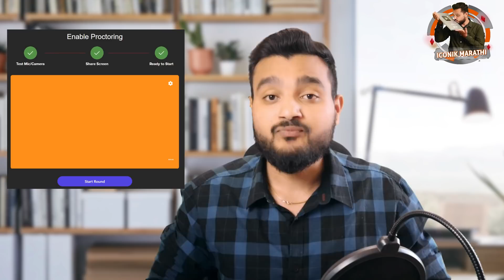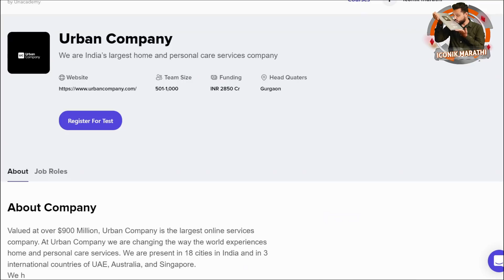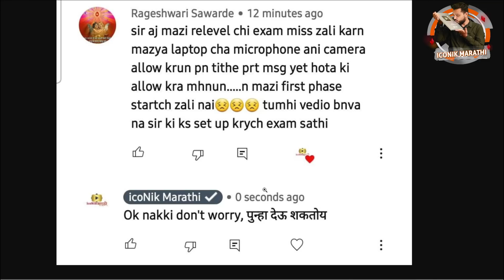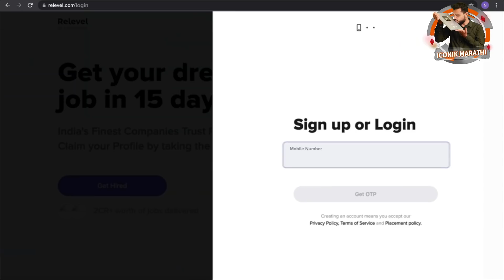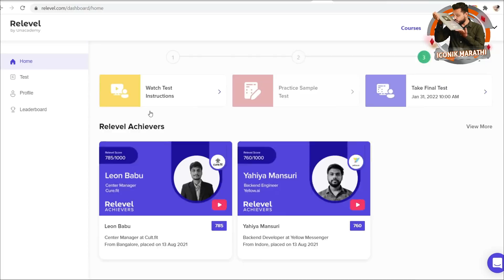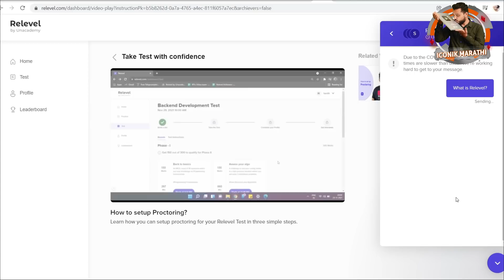फ्रेशर्स सोपे जॉब्स🎯12वी पास । पॅकेज- 6 लाख । 100% प्लेसमेंट | New Job in Maharashtra 2022 | Jobs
15 हजारांचे कोर्सेस व मार्गदर्शन पुर्ण पणे मोफत 👇👇

Hi Friends in this video you will get information about the latest job update in Maharashtra. These are 12th pass freshers' jobs on relevel platform. best opportunity, how to apply, and how to give exams online mention in this video

private jobs for 12th pass freshers
jobs for 12th pass fresher work from home
jobs near me for 12th pass fresher
12th pass job private company
12th pass job in pvt ltd company
jobs near me for 12th pass fresher work from home